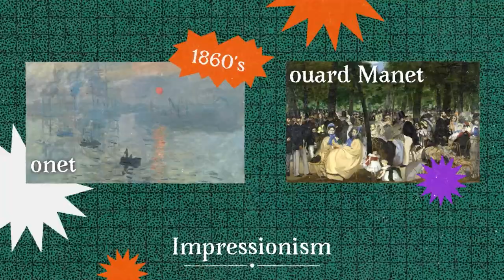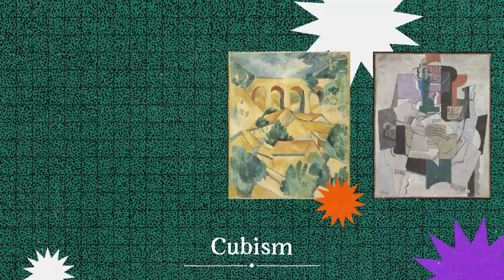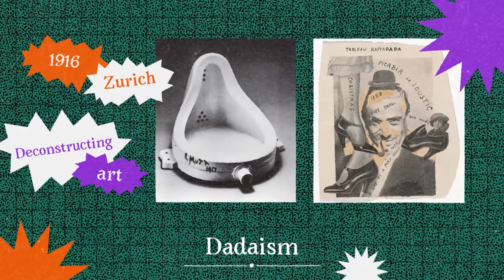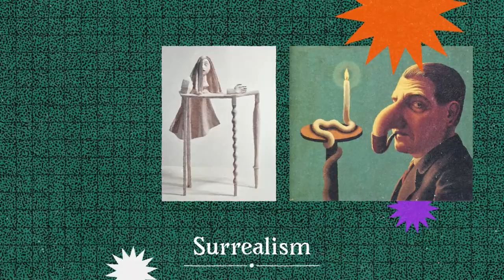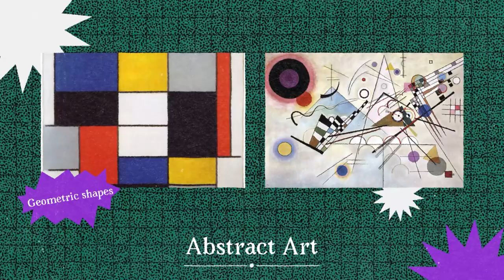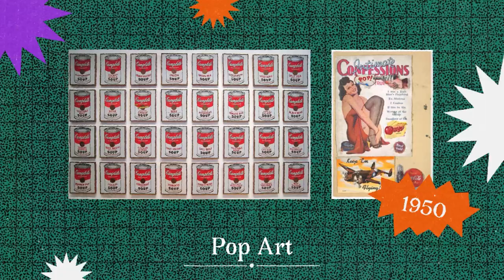Podcast - A Short Art History -E-Artsup Lyon 2021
This video summarizes the main art movement from Impressionism to Optic art illustrated by famous artists of each period.

Script :
Camille BROCHENY - Gwendal BERGER - Julia BOERO - Martin de PREYER - Cameron DEFRATES PENELON

Voice acting :
Julia BOERO - Martin de PREYER

Motion Design :
Cameron DEFRATES PENELON

Sound design :
Gwendal BERGER - Cameron DEFRATES PENELON